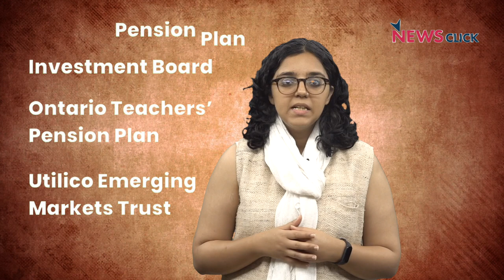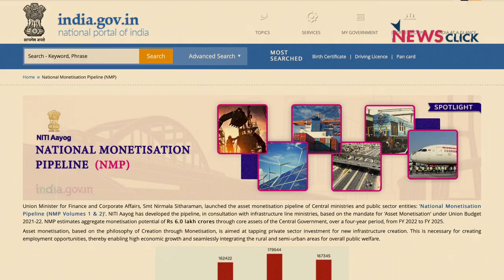Modi Govt Leases Out National Assets to Foreign Private Entities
In a recent review meeting of the Union govt, it was revealed that various public utility assets have been leased out to global private entities. This had never been done before in India. Here is a NewsClick explainer on the matter.